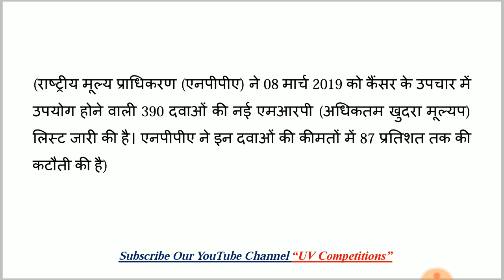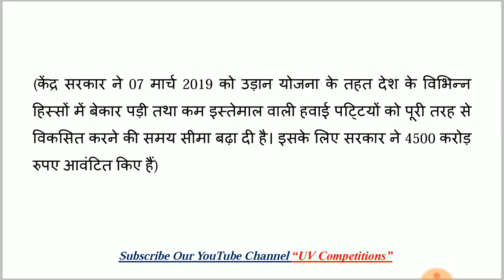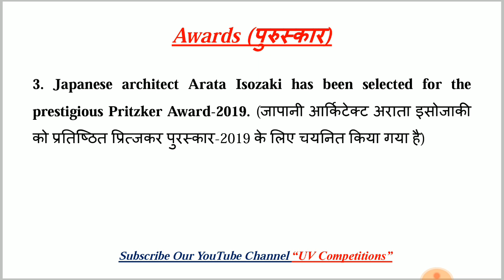11 March 2019 Current GK | In Hindi & English for UPSC, SSC, RRB Railway, Banks Exams